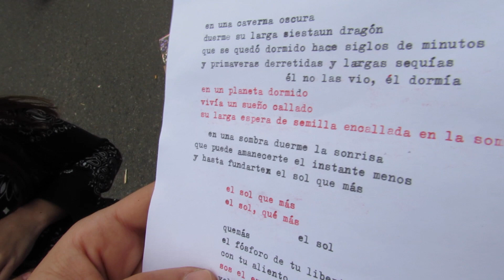Poesía en vivo #2 | Ernesto Alaimo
Poesía realizada en la Feria del Libro Independiente Autogestiva (FLIA), La Plata, 18/9/16.